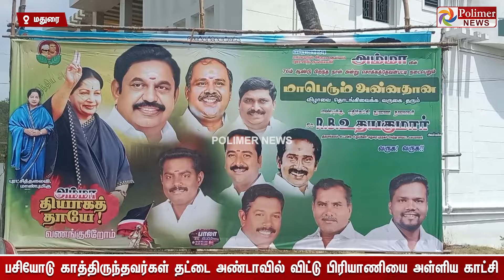அதிமுக சார்பில் வழங்கப்பட்ட பிரியாணி..பசியோடு காத்திருந்தவர்கள் தட்டை அண்டாவில் விட்டு அள்ளியகாட்சி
ஜெயலலிதா பிறந்தநாளை முன்னிட்டு அதிமுக சார்பில் வழங்கப்பட்ட பிரியாணி.. பசியோடு காத்திருந்தவர்கள் தட்டை அண்டாவில் விட்டு அள்ளிய காட்சி..!!